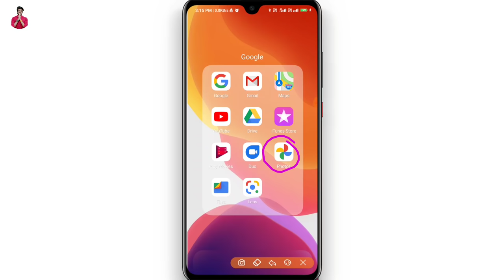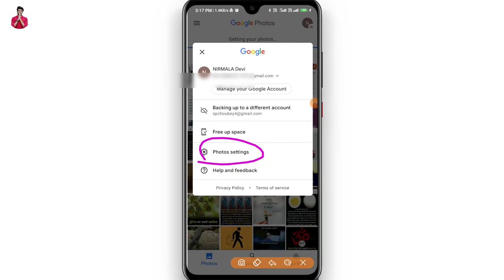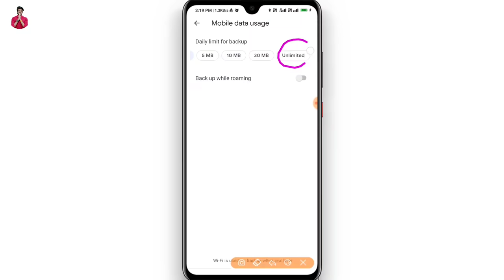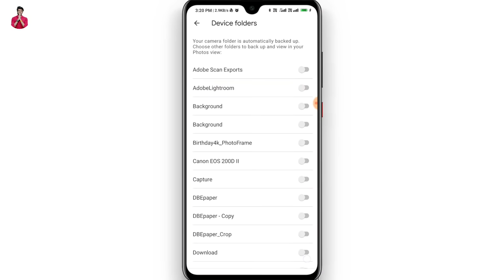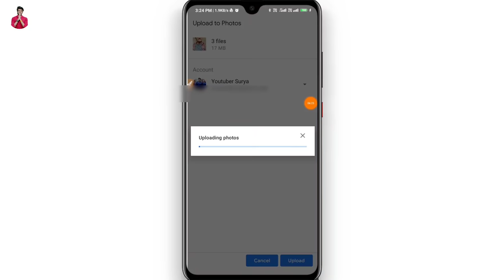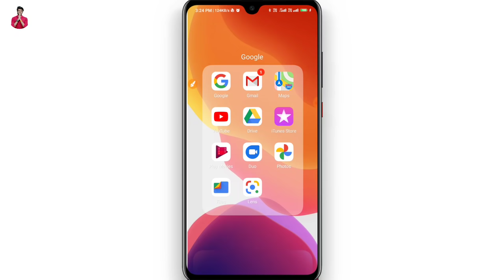How to save photo in Google photos | How to backup photo on Google photos | Gallary photo to Google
How to save photo in Google photos | Apna photo Google par kaise save kare | Gallary photo to Google
Namaskar Dosto video mein Hansi Ke liye aap apne gallery ki photo ko Google ke upar Kaise save kar sakte hain.
Hello sir today I like this type that in this video how to save gallery photo in Google photo. And how to upload your gallery photo to Google photos.

Tag - how to save photo in Google photos, how to save gallery photo in Google, how to upload photo on Google, Google par apni photo kaise dale, how to save photo on Google, Google photos app kaise use kare

Hero choubey